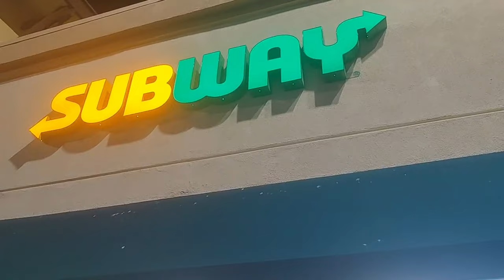美______式______買________飯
这集致敬@丁胖子金牌讲师在美国想吃煎饼怎么办？去赛百味买个三明治就能解决，有2种大小可以选择，我一般买最大的一个能吃两次。